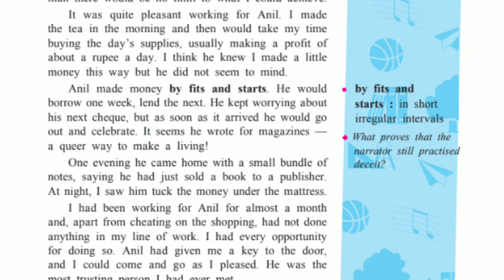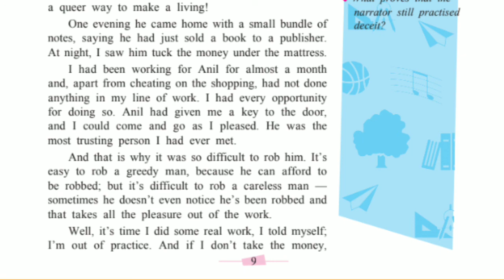Class 10rh The Thief's Story Part -2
Dear Students,
        THE THIEF'S STORY is the long chapter that's why we have divided the chapter into different parts.